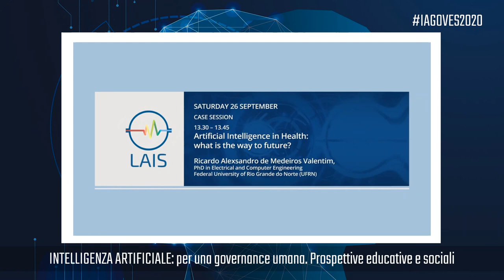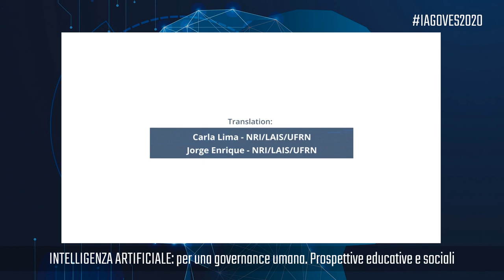Ricardo Alexsandro de Medeiros Valentim, PhD in Electrical and Computer Engineering UFRN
Artificial Intelligence in Health: what is the way to future?
Ricardo Alexsandro de Medeiros Valentim, PhD in Electrical and Computer Engineering Federal University of Rio Grande do Norte (UFRN)

CONVEGNO: INTELLIGENZA ARTIFICIALE: per una governance umana. Prospettive educative e sociali